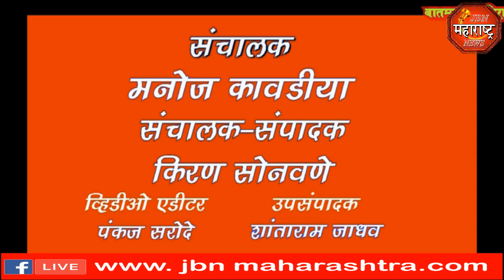मोकाट गुरांना पकडून कुसुंबा येथील गोशाळेत पाठविण्यात आले jbn maharashtra news jalgaon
जामनेर नगरपरिषदेकडून 22 मोकाट गुरांना पकडून कुसुबा येथील गोशाळेत पाठविण्यात आले. jbn maharashtra news jalgaon